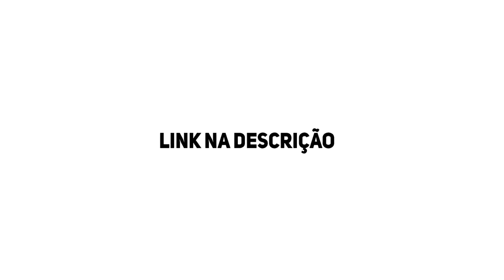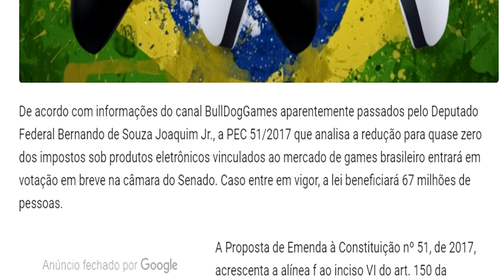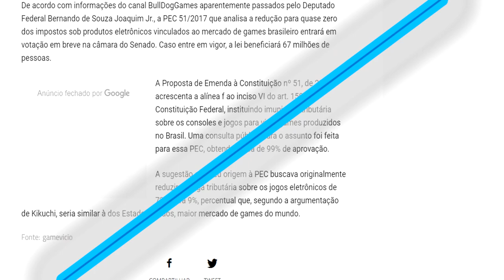Senado Entrará em Votação para REDUÇÃO de Impostos dos Games no Brasil!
Será que vai ou não?